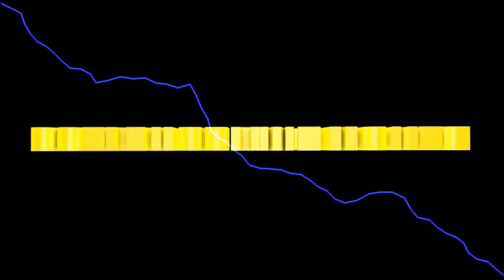LS2013 Titanium #89 Der M66 feiert sein Comeback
heute kommt ein neuer alter Bekannter auf die Leinwand.

Wir holen den M66 zurück.

Euer Solaris